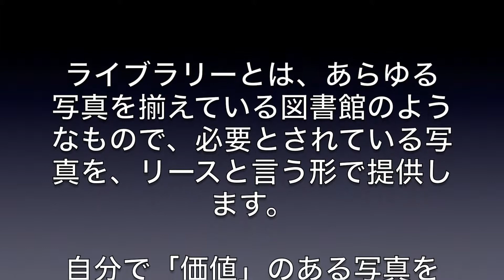撮影とお金 その３